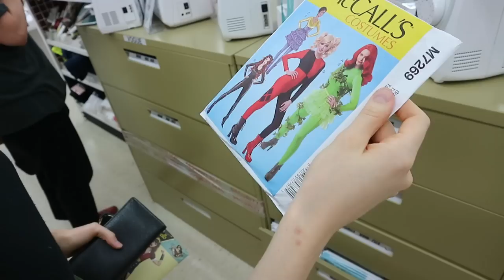Clubbing Dress Vlog: Day 1 ft. Natasha Rose!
Hey team! Here is a very casual day of crafting with my friend Tash!

MAILING ADDRESS:
Laura Gilbert
Ryde 1680
NSW, Australia

Cosplay: @infamousbylaura
Personal: @lauragbert
Fitness: @lauragbertfit

Music